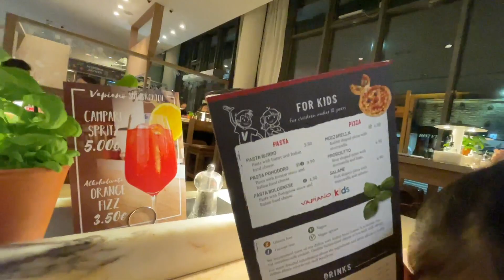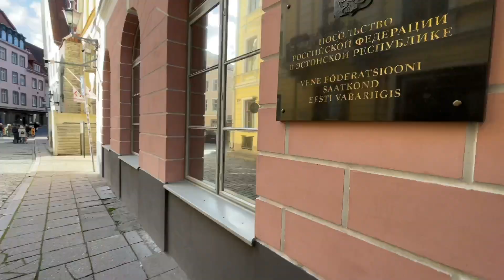Weekend in Tallin Estonia